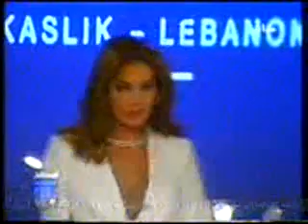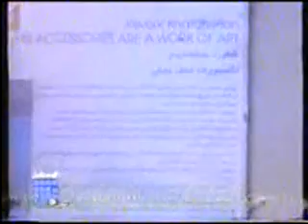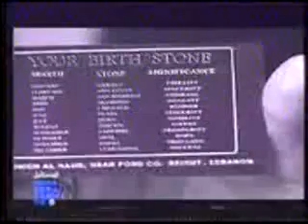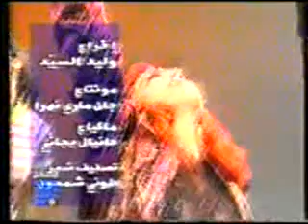شاهد عروض الازياءالعربية والعالمية في الالفينات